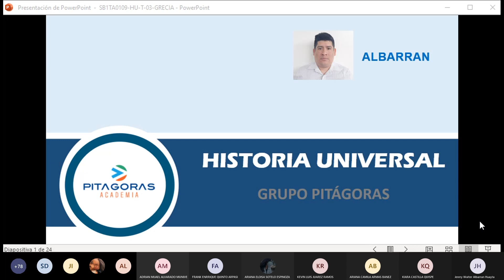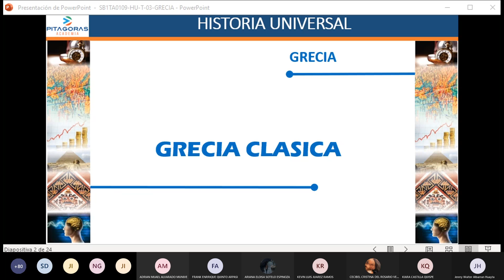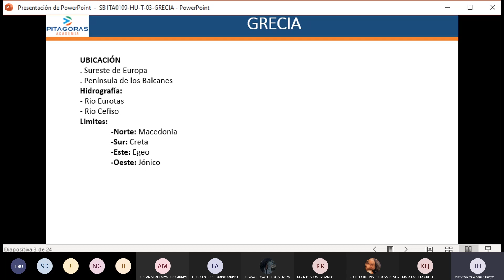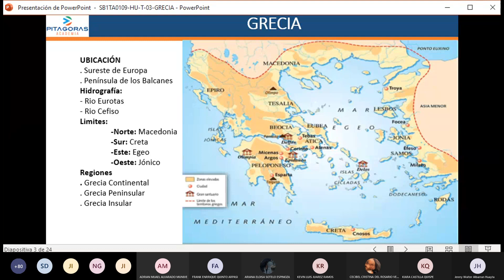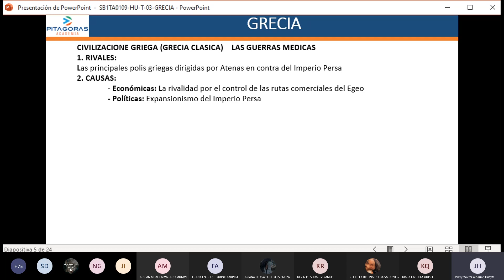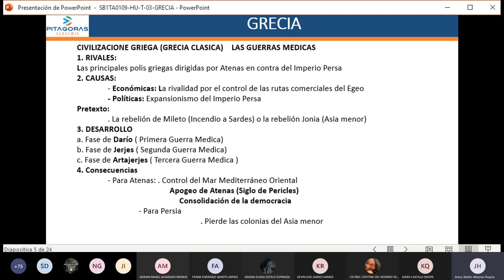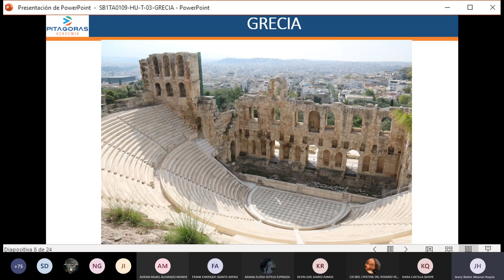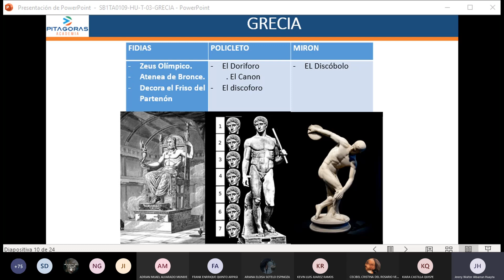Historia Universal SEMANA 3 / ACADEMIA PITÁGORAS (CICLO SAN MARCOS)